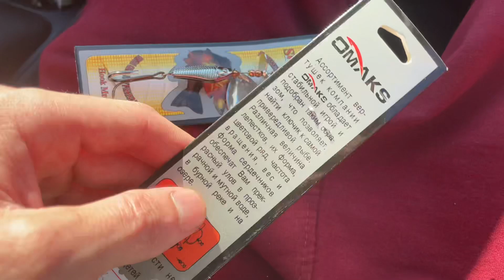Неудачная рыбалка в Мордовии